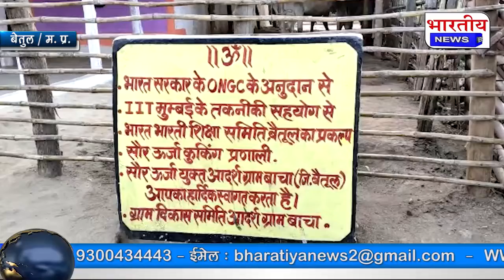ग्राम बाचा में कोरोना से बचने ग्रामीणों लगाया जनता कर्फ्यू, गांव में नही हो पाई कोराना की दस्तक।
Betul / Madhya Pradesh